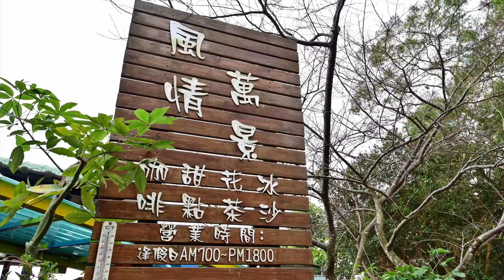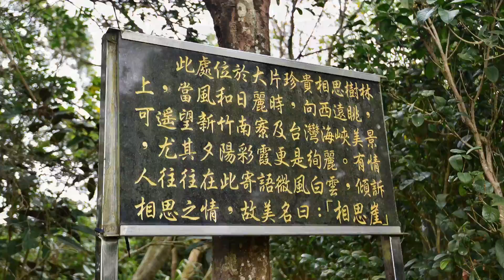飛鳳山、觀日坪古道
2020/11/07 飛鳳山逍遙遊
有朋自遠方來
台灣小百岳
觀日坪古道